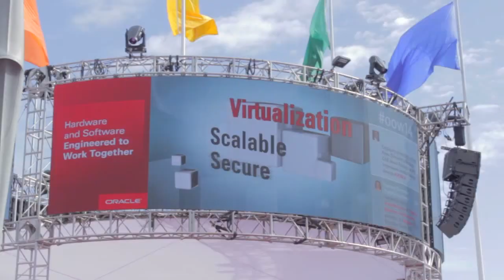Kim Stevenson, Intel | Oracle OpenWorld 2014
Kim Stevenson, Intel, at Oracle OpenWorld 2014 with John Furrier and Jeff Frick

#*OOW14*
*CiscoUCS*